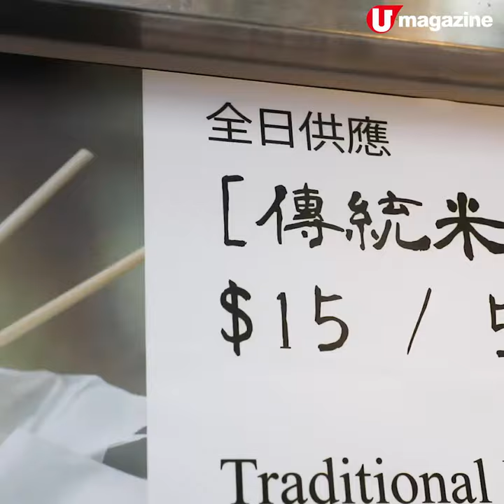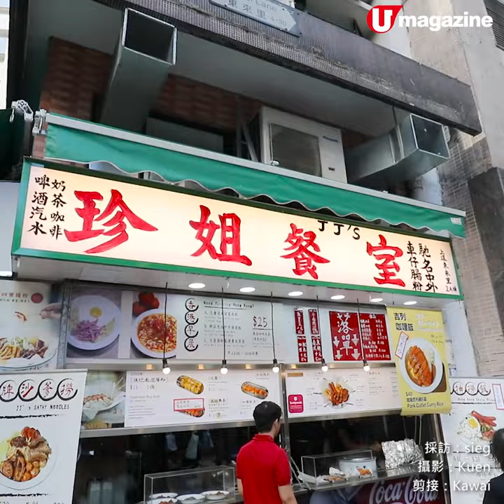上環升呢級別小食店！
有兩個年輕人喺西港城對面開咗檔小賣部，賣魚蛋燒賣腸粉撈麵，不過食材煮法就升晒呢。腸粉用本地小店出品的手捲石磨腸粉，滑嘟嘟唔會蒸到爛鬼晒；仲自己炸豬油、煮沙嗲汁同剷勁辣咖喱嚟配撈麵、配腸粉，小食都幾受街坊歡迎，經常下午茶時間就賣晒啲招牌嘢。

【info】
珍姐餐室
地址：上環東來里 2 號地舖
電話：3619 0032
營業時間：8am - 6pm
全方位緊貼《U Magazine》社交平台